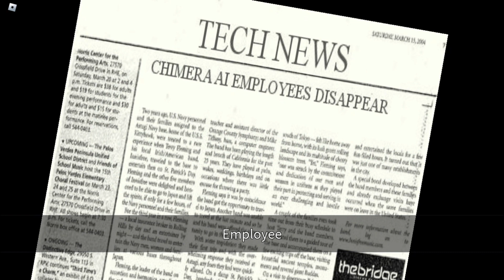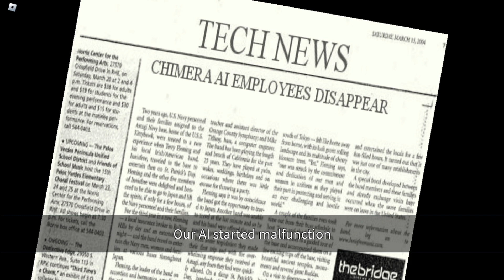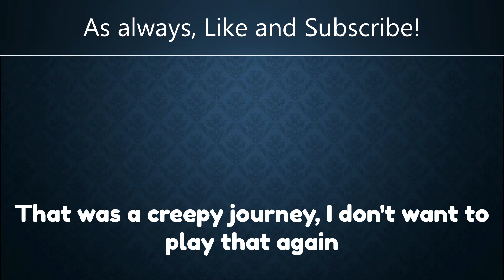YOU NEED TO HIDE BEFORE THE TIMER RUNS OUT!! - Red44_Satyr44 (Roblox)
this game is very creepy, don't want play it again